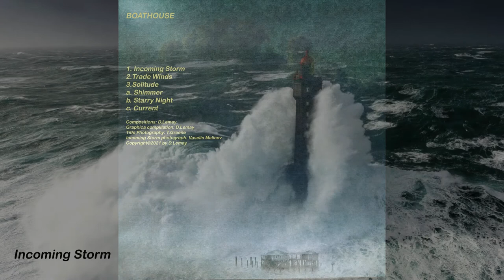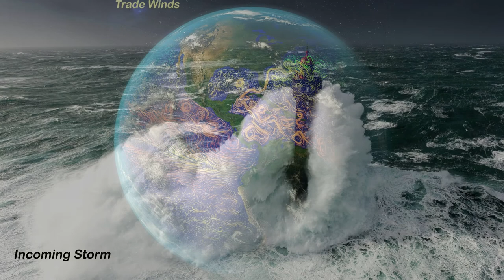Boathouse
Ambient symphonic hybrid.